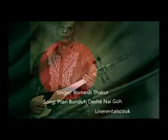Romesh Thakur Pran Bonduh Deshe Nai Goh Beanibazar Sylhet by, Nurulislam youtube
Nurulislam - Purbamuria - Beanibazar - Sylhet , Bangladesh - 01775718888